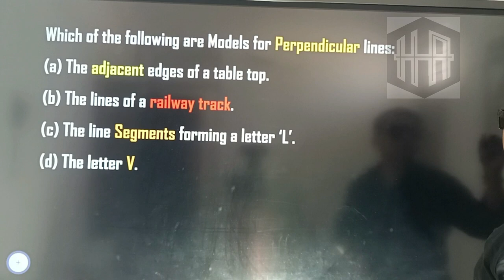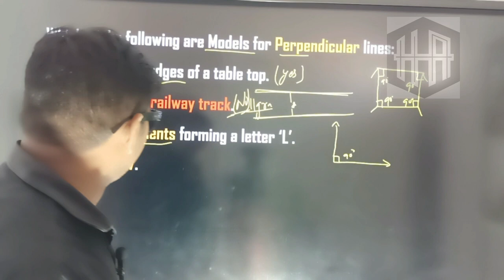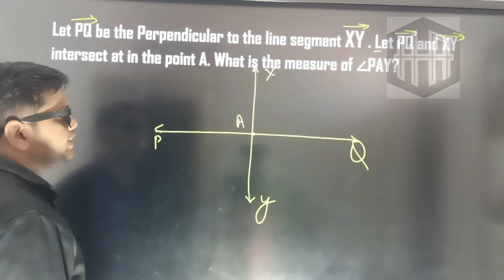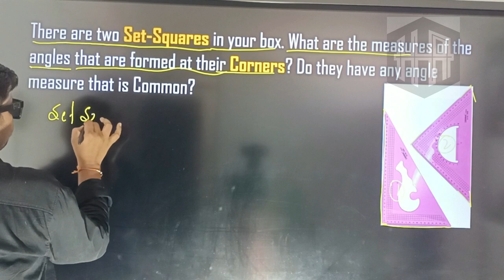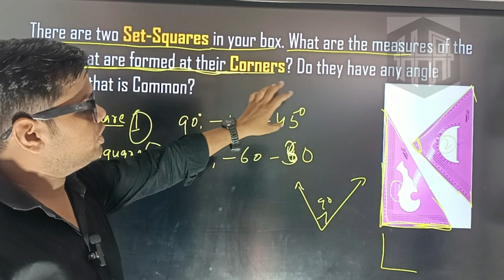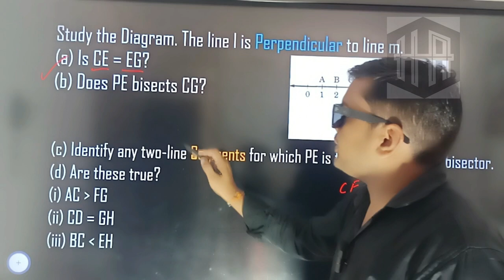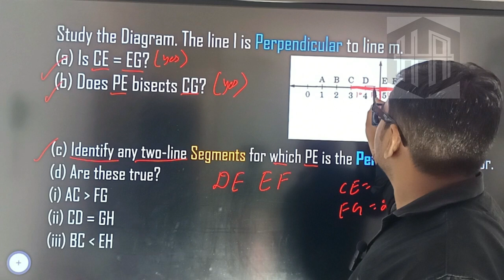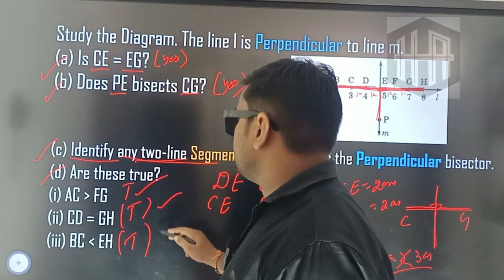Class 6 Maths Chapter 5 Understanding Elementary Shapes Ex 5.5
Class 6 Maths Chapter 5 Understanding Elementary Shapes Ex 5.4 | Ex 5.4 Ncert Class 6
Class 6 Maths Chapter 5 Understanding Elementary Shapes| Ex 5.3 Maths Class 6| Ncert Solutions| Hps

class 6
new math class 6
class 6 maths algebra
class 6 ganitham
maths,class 6 exam
class 6 maths english medium
class 6 kerala
class 6 pareeksha

integers class 6 maths
algebra class 6 maths ncert solutions
class 6 maths fractions
decimals ncert exercise 8.4 q1 and q2 class 6 maths
class 6
decimals class 6 maths
cbse class 6th maths chapter 6

class 6
maths
understanding elementary shapes class 6,class 6 understanding elementary shapes
maths videos
ncert maths class 6 chapter 1
class 6 chapter 5 understanding elementary shapes
class 6 maths knowing our numbers,knowing our numbers class 6 maths
whole numbers
class 6 maths chapter 2 whole numbers,whole numbers exercise 2.2
whole numbers chapter 2
chapter 2 whole numbers
6th maths whole numbers
whole numbers class 6 maths chapter 2
6 maths whole numbers
chapter- 2 whole numbers of class 6th ex - 2.2,class 6 maths chapter 2
chapter 2 whole numbers exercise 2.2
6th class math chapter 2 exercise 2.2,chapter 2
whole numbers class 6 exercise 2.2
ncert exercise 2.2
harsh academy
harsh academy by naresh kumar
naresh sir
hpsgurugram by naresh sir
class 4 maths by naresh sir
harsh public school by naresh sir,harshacademy by naresh kumar
class 9 physics by naresh sir
harsh academy foundation
ex 2.3 by naresh sir
ex 2.1 by naresh sir
speed and its types in harsh academy,simplication by naresh sir
factor by naresh sir
harsh academy foundation 9 & 10
vbodmas by naresh sir
physics by naresh sir
CBSE class 6 playing with number
CBSE math playing with number
NCERT class 6 Maths solution
NCERT class 6 playing with number
NCERT class 6 solution playing with number
NCERT Maths playing with number
NCERT solution for class 6 maths
NCERT solution for class 6 maths chapters 3
NCERT solutions for class 6 math playing with number exercise 3.1
Playing with numbers CBSE Class 6 solutions